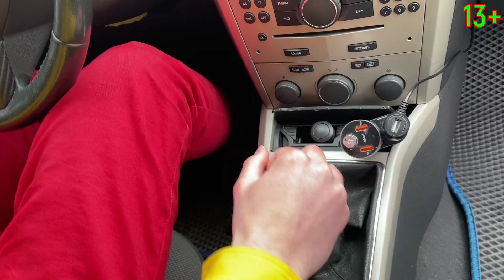Mr. Joe Smashed the car Windshield with a Soccer Ball 13+